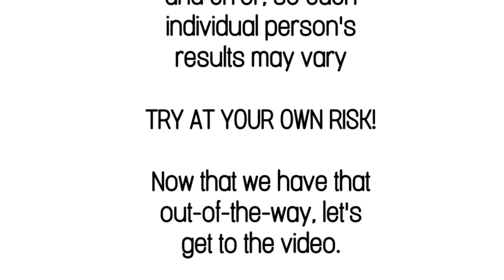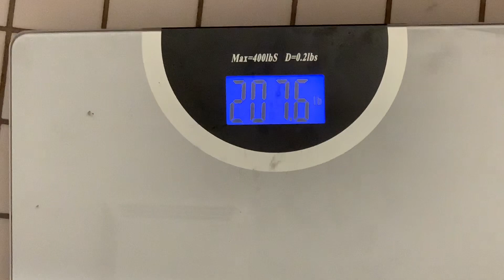DOES MACA ROOT MAKE YOU THICK?? (PART 2) RESULTS!!!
Hi All! This is a quick description and initial review of a popular Maca Root Brand on Amazon. In this video we discuss my experience with maca root, the benefits and side effects, and my final results. PART TWO of this video will be posted within a few days of this review.

Where to order:

Basic Info:
Name: Tamara
Age: 23
Location: Pittsburgh

Editing Software: iMovie, Pocket Video, Vont